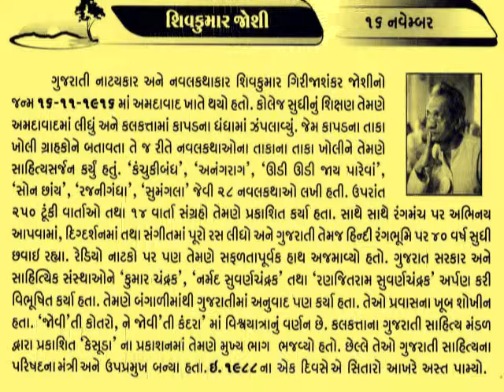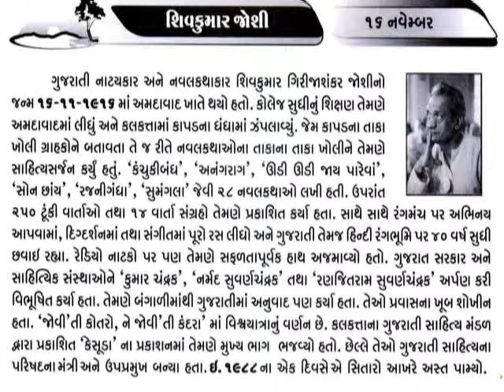16 November Shivkumar Joshi Gujarati language author@vasant teraiya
શિવકુમાર ગિરજાશંકર જોશી એ ગુજરાતી ભાષાના એક જાણીતા સાહિત્યકાર હતાતેમનો જન્મ ૧૬ નવેમ્બર, ૧૯૧૬ના રોજ અમદાવાદ, ગુજરાત ખાતે થયો હતો. તેમનું પ્રાથમિક અને માધ્યમિક શિક્ષણ અમદાવાદમાં થયું. ૧૯૩૩માં તેઓએ મેટ્રિકની પરીક્ષા ઉત્તિર્ણ કરી અને ૧૯૩૭માં તેઓ સંસ્કૃત વિષય સાથે સ્નાતક થયા. ૧૯૩૭ થી ૧૯૫૮ સુધી મુંબઈ-અમદાવાદમાં ભાગીદારીથી કપડાનો વ્યવસાય. અને ૧૯૫૮ થી કલકત્તામાં કાપડનો સ્વતંત્ર વ્યવસાય કર્યો. સાથોસાથ ત્યાંની સાહિત્યિક, સાંસ્કૃતિક, રંગમંચ સંબંધી પ્રવૃત્તિઓમાં સક્રિય રહ્યા હતા.૪ જુલાઇ, ૧૯૮૮ના રોજ તેમનું અવસાન થયું હતું.
Shivkumar Joshi was a Gujarati language author from India. He was also stage actor and director. Born in Ahmedabad and lived in Calcutta, he was involved in literary activities. He wrote large number of plays, novels and short stories.._આજનો દિનમહિમા-માનવપુષ્પોની મહેક-